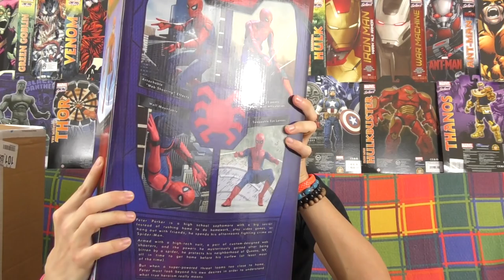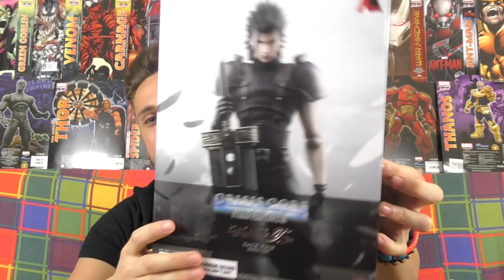Action Figure Unboxing #201 - ACTION FIGURE GIGANTE?!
▼▼▼ AMICI ▼▼▼